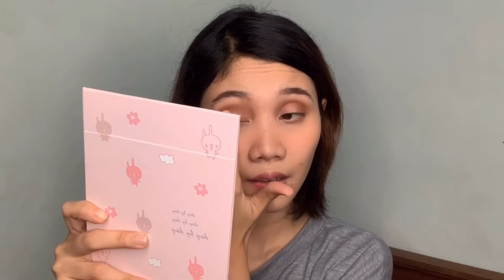MAKEUP KETEMU GEBETAN LANGSUNG AUTO JADIAN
sekali lg video ini bnr" dibuat berdasarkan pengalaman pridadi, klo kalian yg pernah coba gmn? Ato yg blm mau cobain gakk??

selamat menonton yaa ,,, boleh kita kenalan yuk..